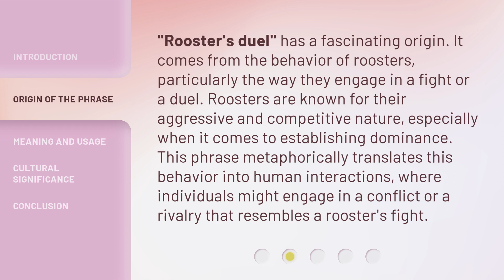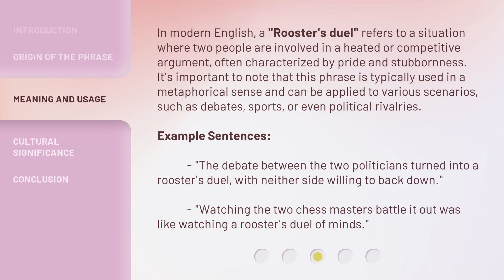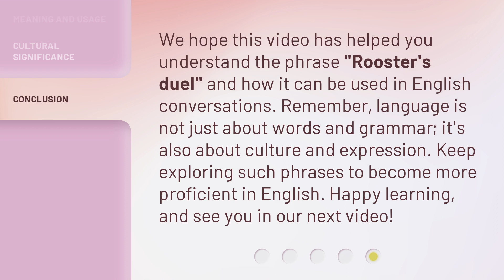Understanding the Phrase "Rooster's Duel" in English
Decoding the Rooster's Duel: A Fascinating English Phrase Explained • Unravel the mystery behind the intriguing English phrase 'Rooster's Duel' as we delve into its origins, meaning, and cultural significance. Join us on this captivating linguistic journey!

00:00 • Introduction - Understanding the Phrase "Rooster's Duel" in English
00:32 • Origin of the Phrase
01:03 • Meaning and Usage
01:44 • Cultural Significance